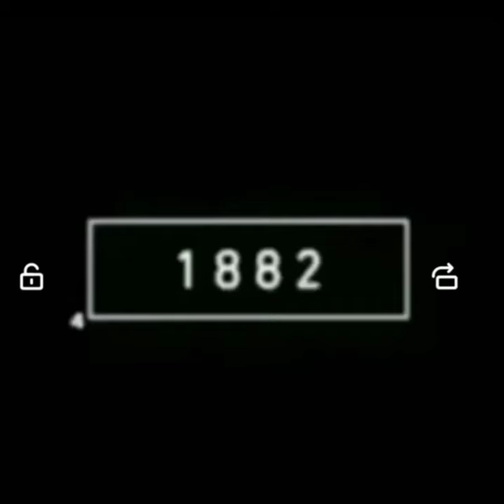2023 ka red panda